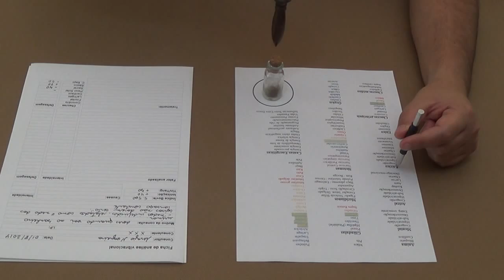Curso de radiestesia em terapias (prévia)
Uma amostra do que está sendo preparado para o curso de radiestesia aplicada às terapias